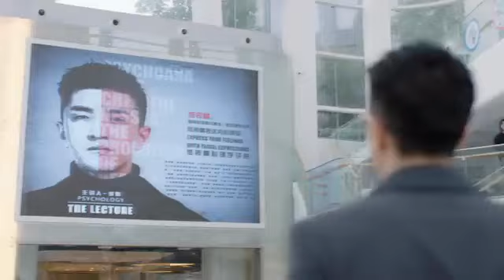NET25: Hello, My Shining Love | Filipino dubbed (teaser) - simula April 8 na!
TV PLUG FROM NET25